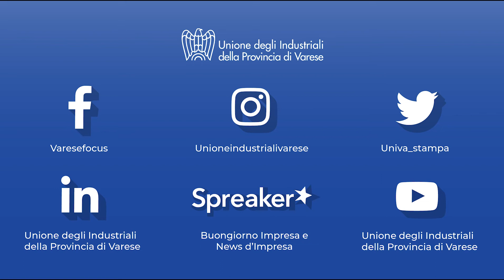Assemblea Generale 2022: "Cinque linee strategiche per rilanciare la nostra competitività”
L’Assemblea Generale 2022 degli industriali varesini, che si è tenuta al Centro Congressi MalpensaFiere di Busto Arsizio, è stata l’occasione per il presidente di Confindustria Varese, Roberto Grassi, per presentare il “Piano Strategico Varese2050 per la competitività del territorio”, realizzato insieme al think tank internazionale Strategique, con sede ad Harvard.
Presente all'Assemblea anche il presidente di Confindustria Carlo Bonomi.